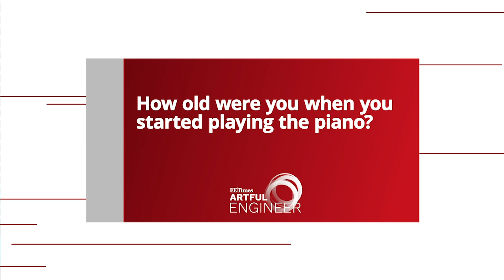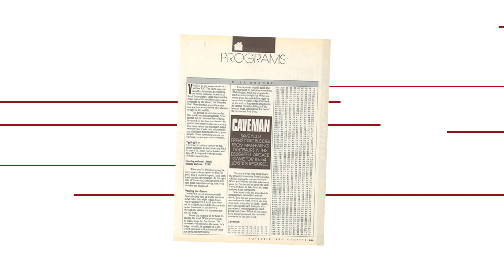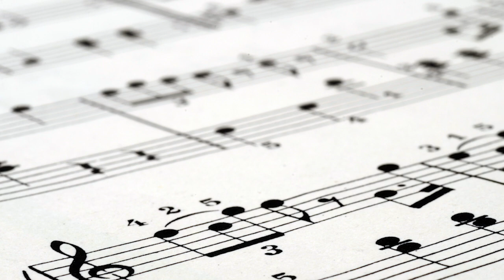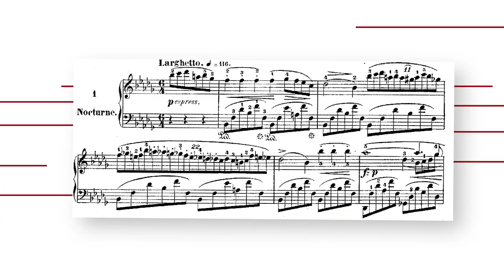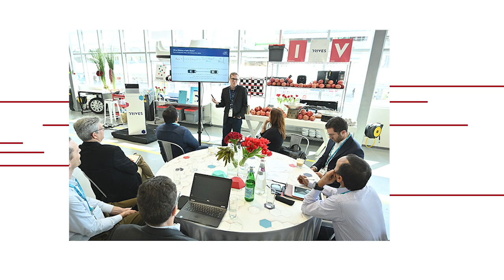Artful Engineer: Intel Fellow Jack Weast -- From Chopin to Robo-Cars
Since he was very young, music and math have run parallel tracks in Jack Weast’s life. When he wasn’t playing the piano, he was coding. How did the two worlds meld in his life? Weast, now an Intel Fellow, shares his insights on how music and coding together have formed in his mind a creative process in which the whole is greater than its parts.